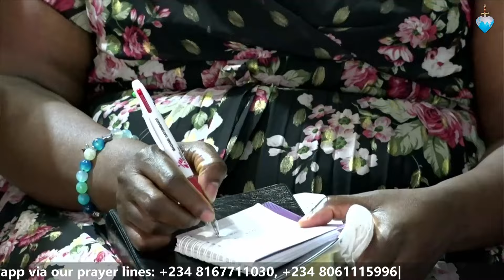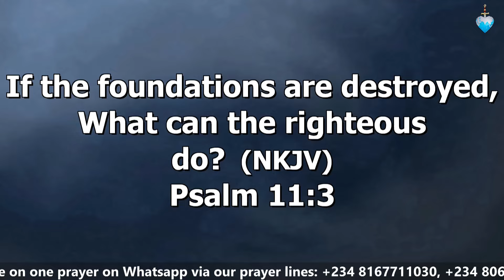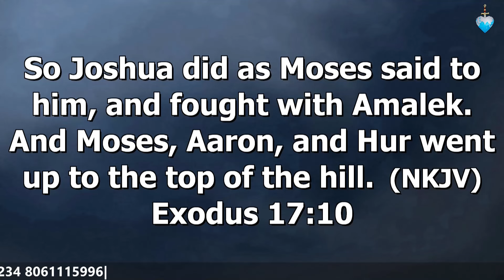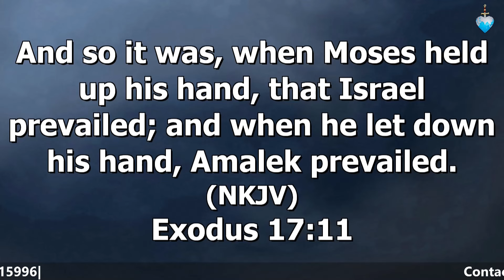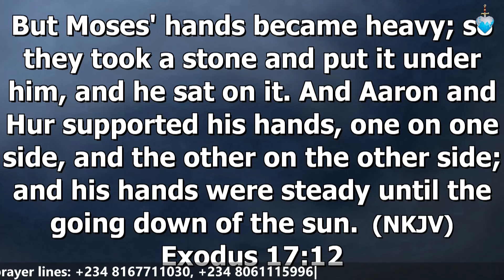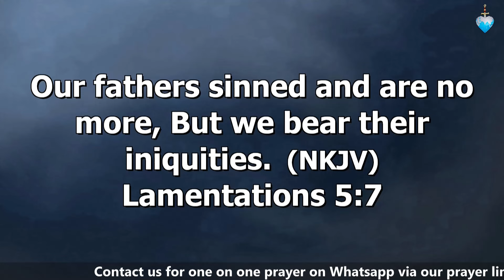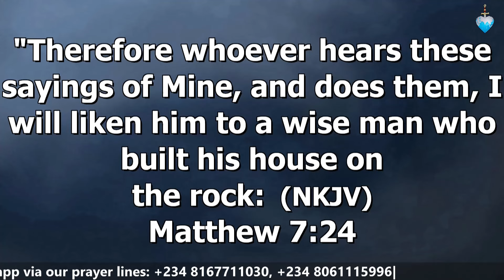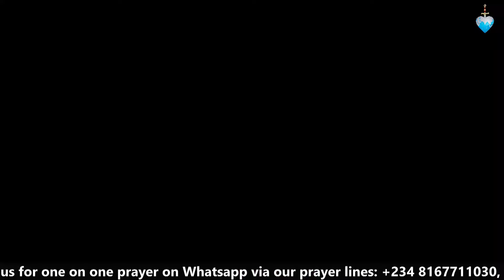THE MYSTERY OF ALTARS.